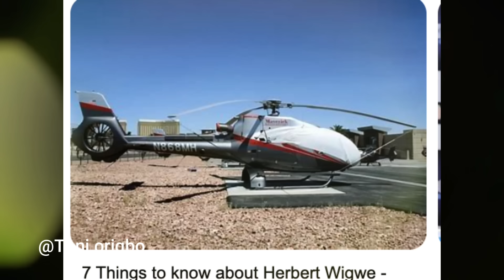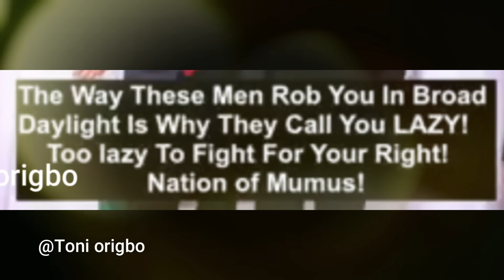Wigwe De£th/Revenge/Assassination/Betrayed/ accident/Close ally revealed all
Some people still in the dark, Watch this 18 minutes long video till the end as a very closed friend of Wigwe exposed it all, No need for him to travelled that time as the Match was not until Sunday, How was he going to meet at Super Bowl match? Who arranged the Chopper?